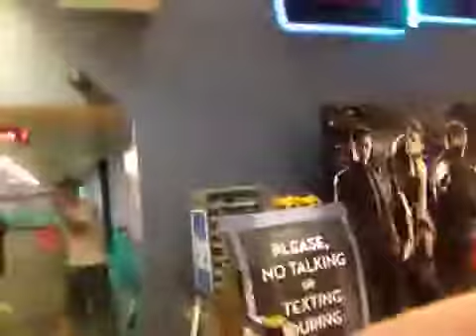Nerds of the Galaxy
Joe and Ian saw The Guardians of The Galaxy movie and this is what they thought.